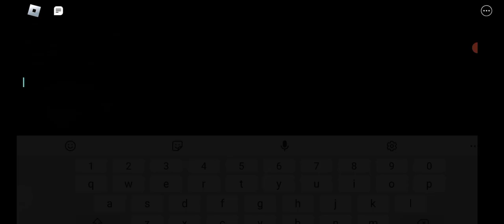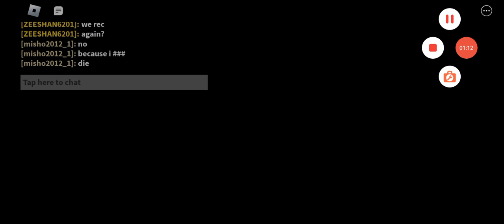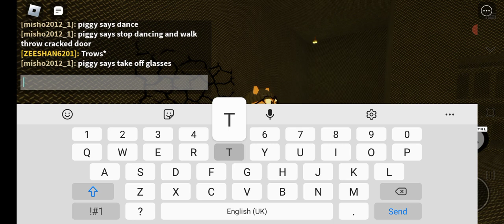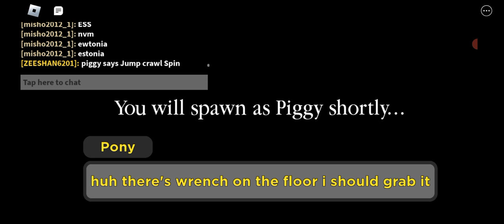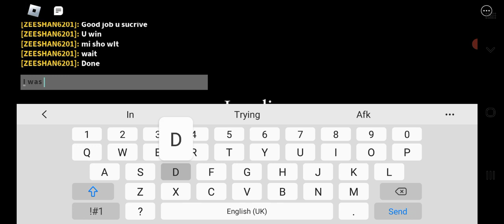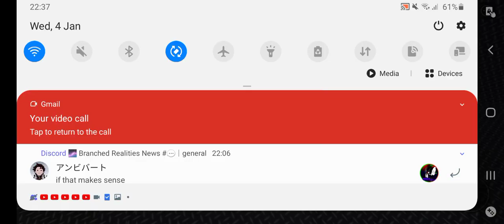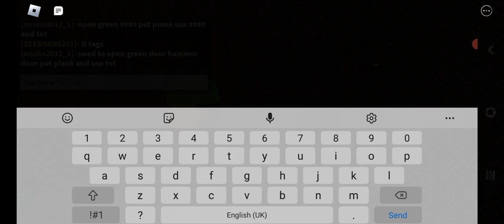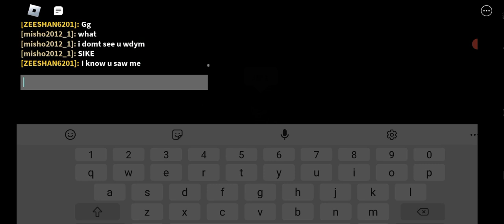Pony escape All mods that misho made